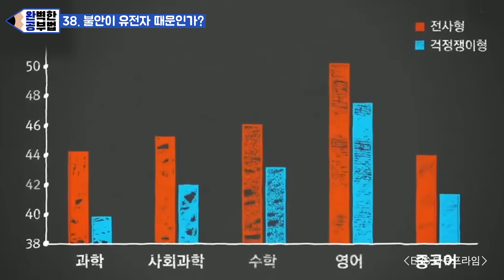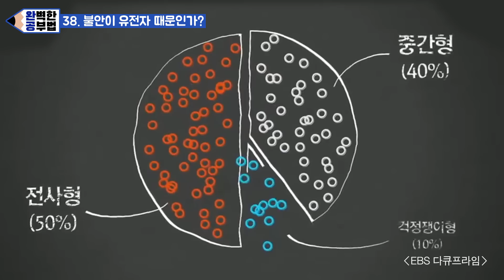불안이 유전자 때문인가?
공부 많이 했는데
시험만 보면 머리가 새하얘지고
손에는 땀이 한 가득ㅠㅠ
이게 다 유전자 때문이라구요~?